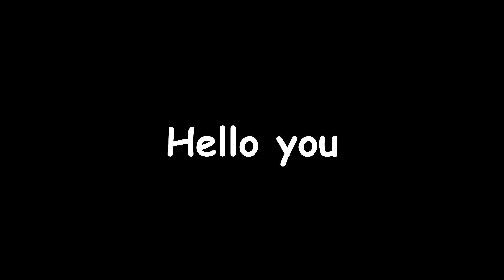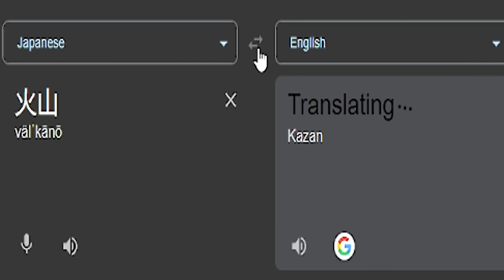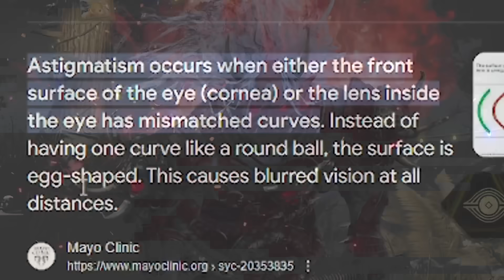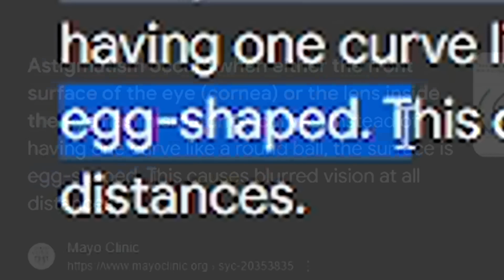DBD: Killers HATE the Flashlight Save build...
Shining light in their eyes since 98' lmao

0:00 Intro
3:14 Perk Explanation
4:40 GAME 1
12:37 GAME 2
18:49 GAME 3
25:43 Outro